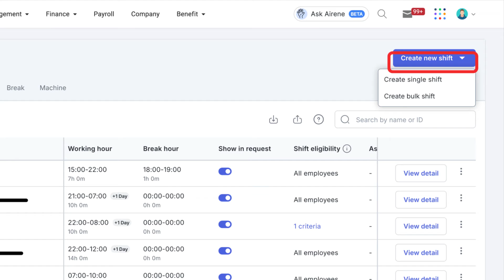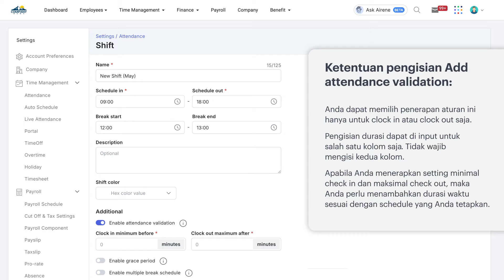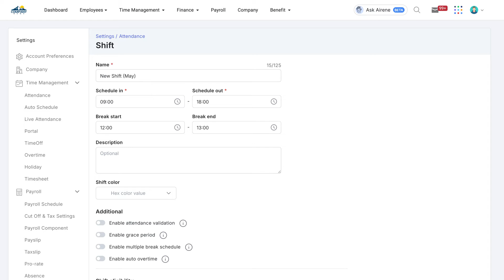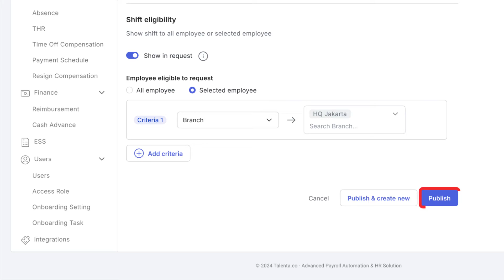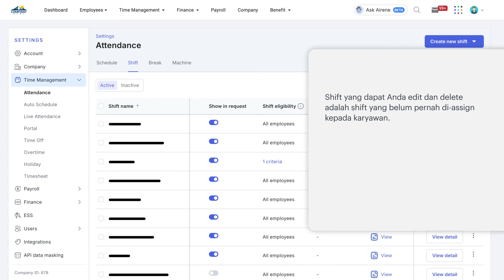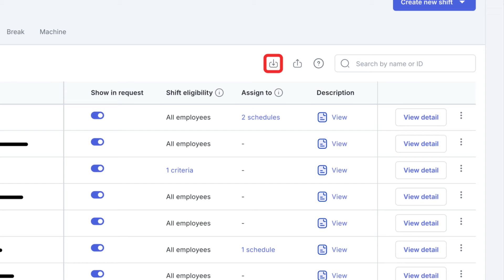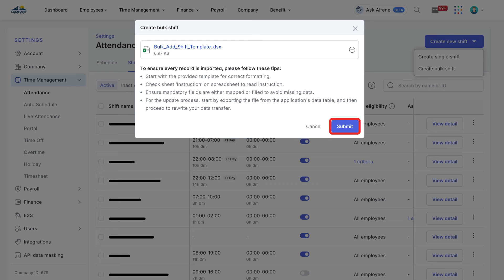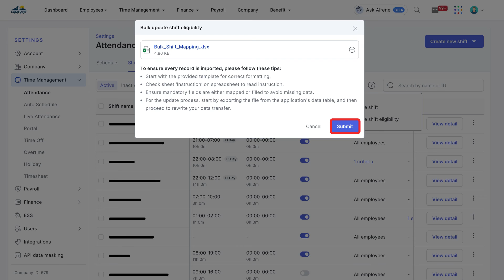Tutorial - Shift Settings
Melalui Talenta, Anda dapat membuat pengaturan shift yang dapat disesuaikan dengan kebijakan penjadwalan perusahaan dengan lebih praktis. Anda dapat langsung mengakses fitur ini dengan role Super Admin. Pelajari selengkapnya melalui video berikut.

Untuk keterangan lebih lanjut, hubungi kami di:
1500 069